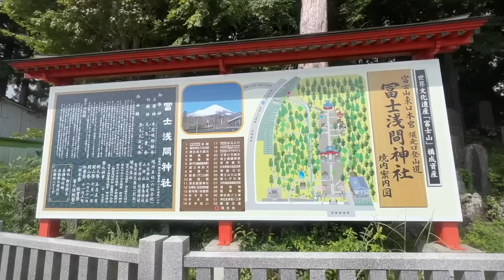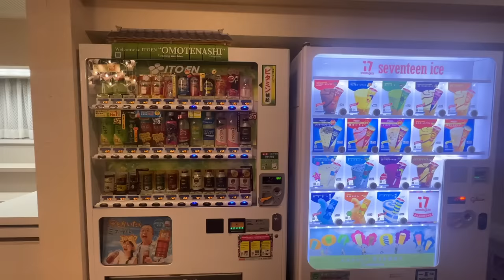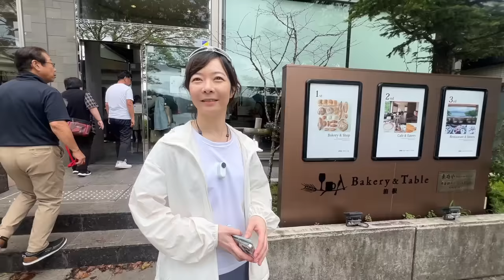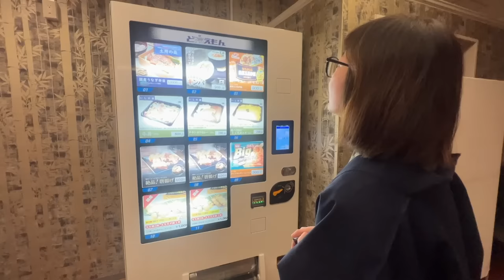東京近郊- 箱根旅遊攻略 • 日本人推薦的箱根玩法！首次避坑指南！🚲｜Melofunplay美樂玩不累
這次單車旅行不只有富士山, 當然也到最有名的泡湯地－箱根～不論泡湯單車或是美食一次看